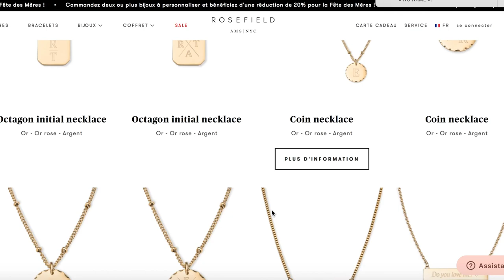BIG HAUL PRIMARK : PRINTEMPS 2019 !!! 🌸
Je vous montre mes achats !